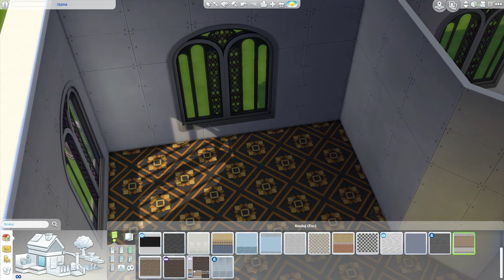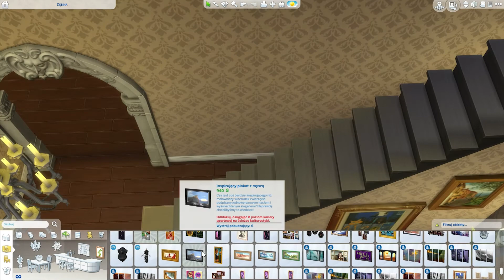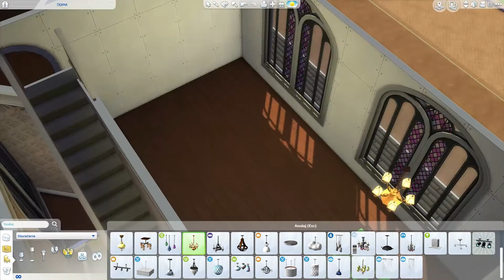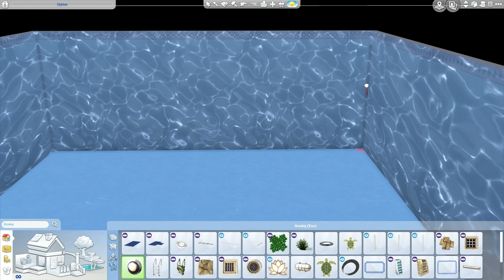#18 Speed Build - Gotycka Posiadłość (The Sims 4)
Witajcie! :) Zapraszam do obejrzenia mojego kolejnego filmiku z serii Speed Build! Poniżej znajdziecie listę dodatków, pakietów rozgrywki i akcesoriów, które posiadam. Zapraszam również do oceniania i komentowania! :)
Hi! I invite you to watch my new video of Speed Build! Below you can find full list of DLC I have got. Also rate & comment! :)
Dodatki / Expansion packs:
- The Sims 4: Witaj w pracy ( Get to Work)
- The Sims 4: Spotkajmy się (Get Together)
- The Sims 4: Miejskie życie (City Living)

Akcesoria / Stuff packs:
- The Sims 4: Kuchnia na wypasie (Cool Kitchen Stuff)
- The Sims 4: Kino domowe (Movie Hangout Stuff)
- The Sims 4: Pokój dzieciaków (Kids Room Stuff)
- The Sims 4: Zabawa na podwórku (Backyard Stuff)
- The Sims 4: Romantyczny ogród (Romantic Garden Stuff)
- The Sims 4: Perfekcyjne Patio (Perfect Patio Stuff)
- The Sims 4: Styl dawnych lat (The Sims 4: Vintage Glamour Stuff)
- The Sims 4: Wytworne przyjęcie (Luxury Party Stuff)

Pakiety rozgrywki / Game packs:
- The Sims 4: Ucieczka w plener (Outdoor Retreat)
- The Sims 4: Dzień w spa (Spa Day)
- The Sims 4: Zjedzmy na mieście (Dine Out)
- - The Sims 4: Wampiry (Vampires)
Origin: Lady_Mruzka